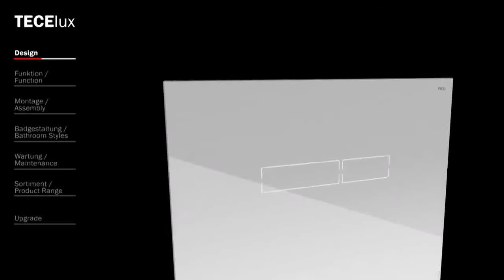SPLASH-Bad: TECElux WC-Terminal by TECE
Neuer Standard: das WC-Terminal TECElux
TECE präsentiert mit TECElux eine neue Standardlösung für den Wandeinbau. Egal ob Sitzhöhenverstellung, Luftfilter oder Dusch-WC-Anschluss - das Spektrum der Möglichkeiten ist vielfältig.